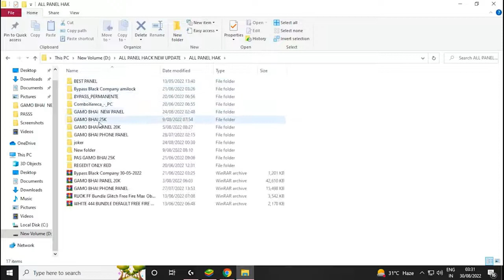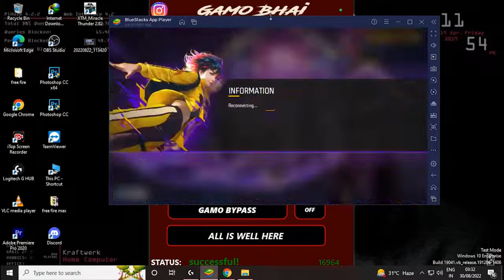NO Recoil AIMLOK + 𝑨𝑰𝑴𝑩𝑶𝑻 PANEL REGEDIT | FULL ANTIBAN 100% | FREE FREE FIRE PREMIUM | PANEL PARA PC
LINK PANEL

EXTRACT PASS TXC

pass AFTER 10 likes and 7 new subs only

USE MAIN ID NO BAN NO BLACKLIST PROBLEM IF YOU HAVE GOOD ACCOUNT SEND ME I WILL PROVIDE PAID PANELS

DM ON DISCORD Or Insta  FOR ID PASS

free fire max headshot hack

 panel ff
 cheat engine
 axel ff
 how to use panel in free fire
 panel
 panel hack freefire
 panelff
 downloadpanel
 panel mobile+pc
 freefire new events
 freefirebrazil
 free fire bd
 freefire pc
 regedit freefire pc
 bluestarks 5